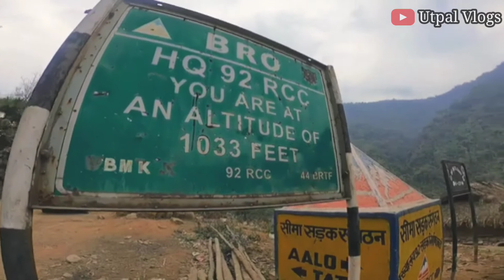MECHUKA || Arunachal Pradesh || Mechuka Video || My First Video Arunachal Pradesh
MECHUKA || Arunachal Pradesh || Mechuka Video || My First Video Arunachal Pradesh ||‎@Utpal Vlogs

Mechuka
mechuka videos
arunachal pradesh
North East India
Mechuka vlogs
Utpal vlogs